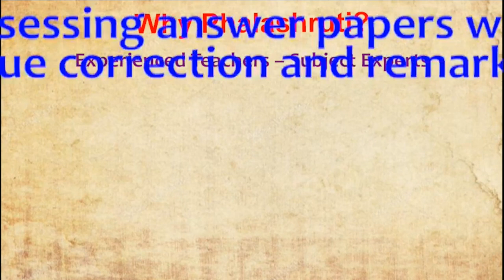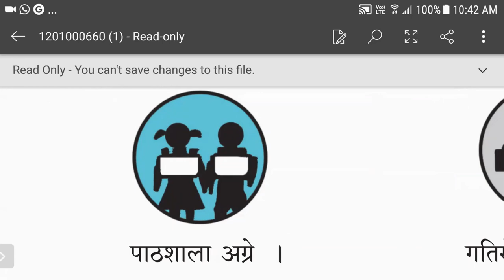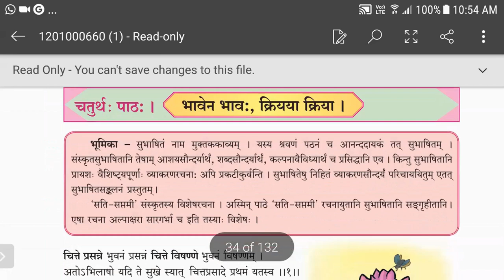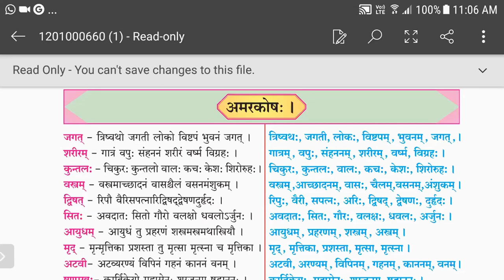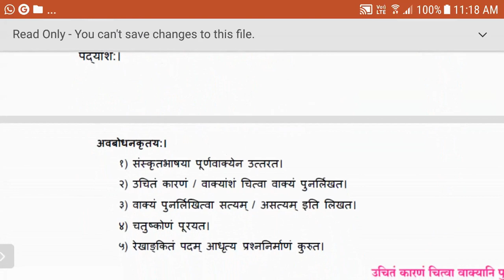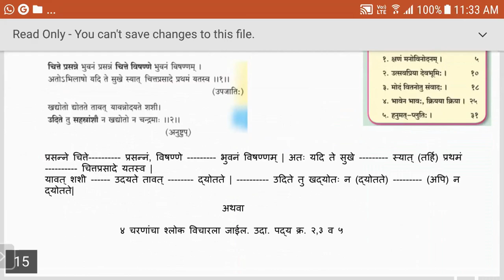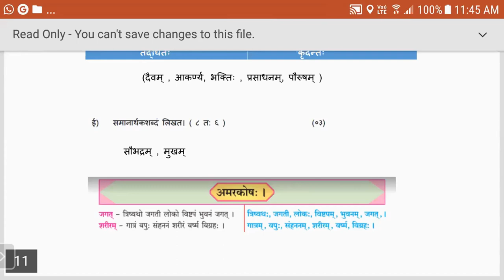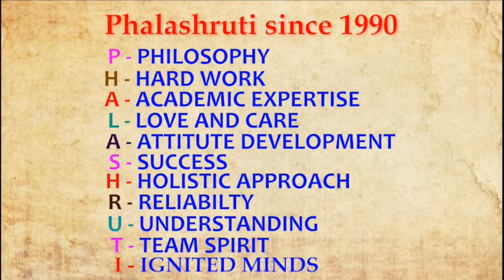PHALASSHRUTI HSC SUBJECTWISE GUIDANCE- SANSKRIT